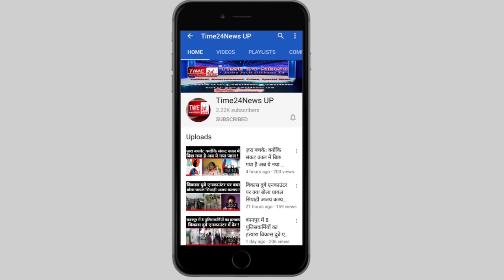एसएसपी ने दो दिन की छुट्टी ली मगर वो घर नहीं गए क्यों? सुनकर पुलिसकर्मियों के माथे पर भी आ गया पसीना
तेज़ तर्रार IPS प्रभाकर चौधरी ड्यूटी के प्रति अपनी निष्ठा और ईमानदारी को लेकर जाने जाते हैं। अलग अलग जनपदों में रहकर उनके द्वारा किये गए कार्यों से ना सिर्फ जनता में पुलिस के प्रति विश्वास बढ़ता है बल्कि पुलिस का यह चेहरा देख कर लोगों का नज़रिया भी बदलता है। आखरी बार प्रभाकर उस वक्त चर्चा में आये थे जब वह पीठ पर बैग टांगे हुए कानपुर का चार्ज संभालने पहुंच गए थे। वहीं उससे पहले बुलंदशहर एसएसपी बनाये जाने के बाद उन्होंने बुलंदशहर के थानों में बोर्ड लगवा दिए थे कि यहां पासपोर्ट वेरिफिकेशन का कोई पैसा नहीं लगता है। वहीं अब मेरठ के चार्ज संभालने के दौरान नवागत एसएसपी प्रभाकर चौधरी लगातार दूसरे दिन छुट्टी पर रहते हुए गुपचुप तरीके से पूरा शहर घूम लिए। प्राइवेट इनोवा में सादे कपड़े पहने एसएसपी ने करीब दो घंटे तक शहर में घूमकर भागौलिक स्थिति देखी। कुछ पुलिसकर्मियों को इसकी भनक लगी तो वे सतर्क हो गए। इसे लेकर हड़कंप मचा रहा।
मुरादाबाद के एसएसपी प्रभाकर चौधरी को 15 जून को मेरठ का एसएसपी बनाया गया। 15 से 17 तक वह छुट्टी पर रहे। 16 जून की सुबह प्रभाकर चौधरी पूरे शहर का भ्रमण करने के बाद अचानक मेरठ के सर्किट हाउस पहुंच गए। किसी को कानोंकान भनक तक नहीं लगी। सर्किट हाउस से सूचना फ्लैश हुई तो पुलिस अधिकारी गुलदस्ते लेकर स्वागत करने पहुंचे। इसके बाद प्रभाकर चौधरी मुरादाबाद निकल गए। मुरादाबाद से गुरुवार को मेरठ में एंट्री शाम करीब साढ़े चार बजे हुई। वह प्राइवेट इनोवा में थे और सादे कपड़े पहने थे। भ्रमण की शुरुआत मेरठ-बुलंदशहर हाईवे पर खरखौदा थाने से हुई। यहां से एल ब्लॉक शास्त्रीनगर, तेजगढ़ी चौराहा, जेलचुंगी, कमिश्नर आवास चौराहा, जीरो माइल देखते हुए सर्किट हाउस आए। कुछ देर बाद फिर भ्रमण पर निकल गए। बेगमपुल, दिल्ली रोड होते हुए हाईवे पर सुभारती विवि की तरफ गए।
सूत्रों के मुताबिक नवागत एसएसपी की कार कहीं नहीं रुकी। उनका मकसद सिर्फ शहर का भ्रमण कर भागौलिक स्थिति का जायजा लेना था। जिस वक्त एसएसपी भ्रमण कर रहे थे, उन्हें कुछ पुलिसकर्मियों ने पहचान लिया। इसके बाद पुलिसकर्मियों के प्राइवेट व्हाट्सएप ग्रुप में यह सूचना फैल गई। सभी पुलिसकर्मी चौकस हो गए। इसे लेकर रात तक खलबली मची रही। एसएसपी प्रभाकर चौधरी ने शुक्रवार को मेरठ का कार्यभार संभाल लिया है। और उनके चार्ज संभालने के बाद कहीं ना कहीं भ्रष्ट पुलिसकर्मी, थानों पर सक्रिय रहने वाले दलाल और अपराधियों की धड़कने बढ़ी हुई हैं।
आप ऐसे अधिकारियों के बारे में क्या सोचते हैं, कमेंट बॉक्स में बताएं.
कोई एक वीडियो प्रमोट करना है